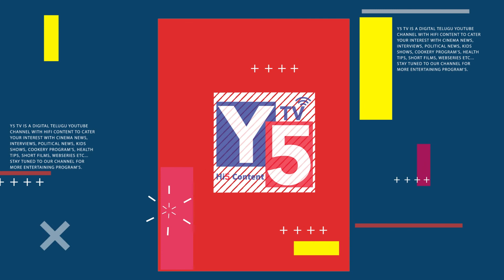Jr NTR Son Abhay Ram To Play Rana Hiranyakashipu Role | Director Gunasekhar | Y5 Tv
Jr NTR Son Abhay Ram To Play Rana Hiranyakashipu Role  | Y5 Tv